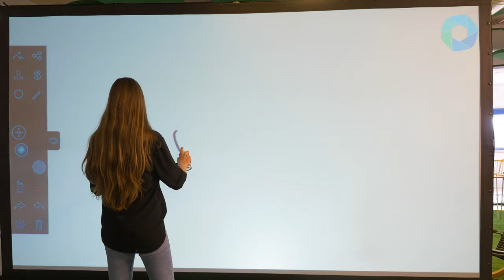Air Graffiti Wall: Free-Hand Spray Painting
A free-hand spray painting demonstration with Foto Master's portable, digital graffiti station - Air Graffiti Wall.